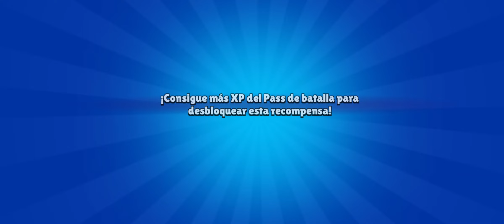APERTURA TEMPORADA 22 - Brawl Stars - Alvarolv02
REDES